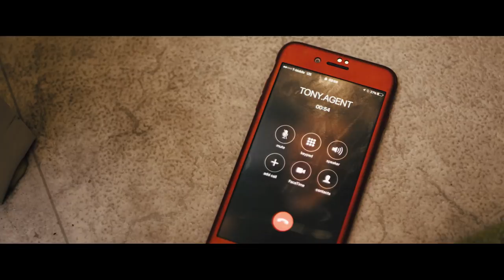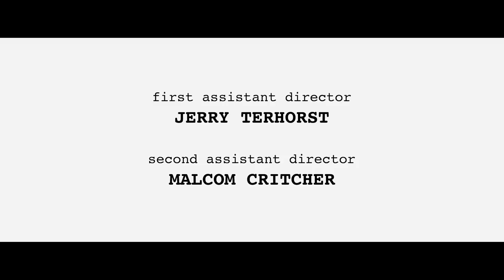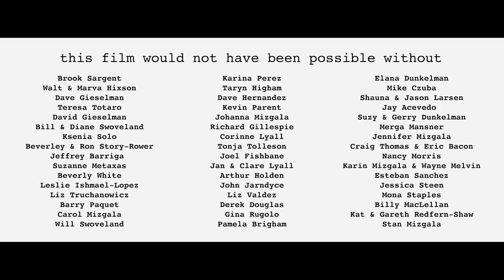Are You My Mommy (Short Film)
An action comedy short film tackling the treatment of women in Hollywood and the fight for equality in film, television, media and beyond.

Directed & Edited by: Gavin Michael Booth

Produced by: Neil Napier, Paula Jean Hixson , Sarah Booth

Starring: Neil Napier, Paula Jean Hixson, Enuka Okuma, Sarah Booth, Ava Penner